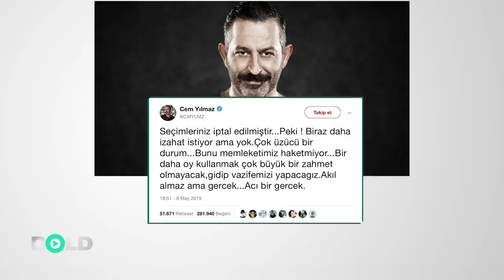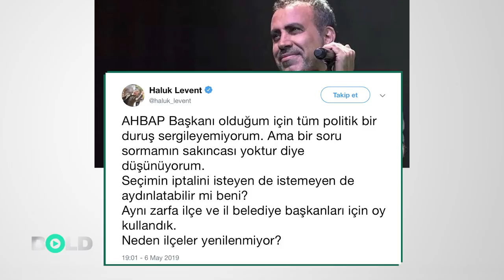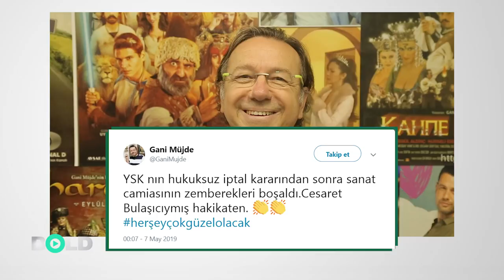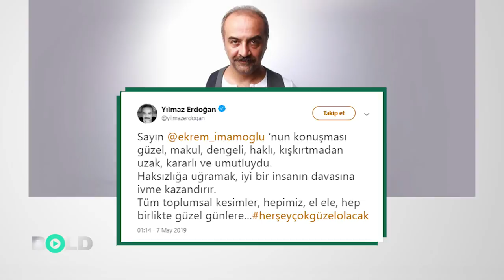Saray’dan o ünlülere İmamoğlu tehdidi | Ekrem İmamoğlu'na destek açıklamaları Erdoğan'ı öfkelendirdi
“Sanatçıymış konuşamazmış konuşacak. İş insanıymış konuşamazmış konuşacak konuşacak artık konuşma vakti. Ekrem İmamoğlu çağrı yaptı, sanatçılar ses verdi.